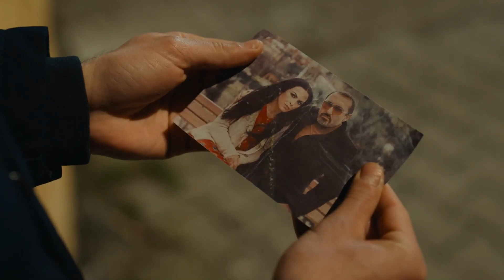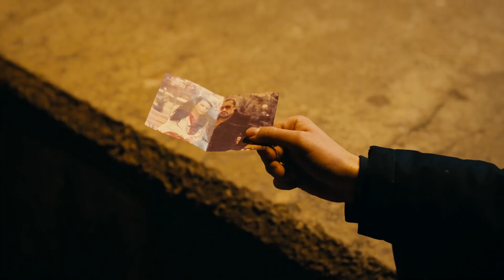Nasıl Başladı Nasıl Bitti? - Polis Efe'nin Hikayesi | Üç Kuruş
Efe, Kartal'ı içeri atmak için tüm planları yaptı. ''KUŞ KAFESE GİRMEK ÜZERE''

Yönetmen: Sinan Öztürk
Senaryo: Damla Serim, Eset Akçilad, Berrin Tekdemir
Yapımcı: Kerem Çatay
İdari Yapımcı: Cem Özkan, Yamaç Okur
Kurgu Yönetmeni: Serdar Çakular
2. Yönetmen: Barbaros Bilgin
Görüntü Yönetmeni: Tolga Kutluay

OYUNCULAR
Kartal: Uraz Kaygılaroğlu
Efe: Ekin Koç
Bahar: Nesrin Cavadzade
Leyla: Aslıhan Malbora
Kılıç: Necip Memili
Baybars: Kadir Çermik
Çetin: Bora Akkaş
Ruşen: Mustafa Kırantepe
Şesu: Uğur Yıldıran
Şahin: Umutcan Ütebay
Halide: Damla Makar
Batu: Aytaç Uşun
Mesut:Cenk Kangöz
Konyalı: Alişan Uğur
Bülent: Burak Altay
Sahir: Muttalip Müjdeci
Peri: Asena Girişken
Hazal: Tuğçe Yolcu
Aysel: Goncagül Sunar
Adnan: Cüneyt Yalaz
Yeşim: Canan Atalay
Kamil: Volkan Kıran
Ahmet: Özkan Özipek
Oktay: Civan Canova
Saliha: Suna Selen